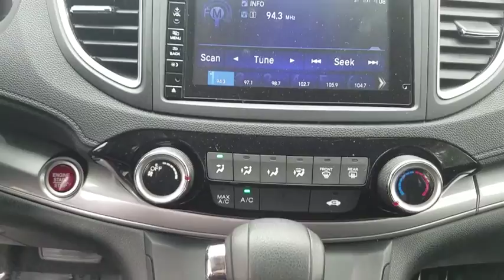2015 Honda CR-V used, Los Angeles, Woodland Hills, West Hills, Sherman Oaks, Van Nuys, CA 380194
2015 Honda CR-V

Express Open/Close Sliding And Tilting Glass 1st Row Sunroof w/Sunshade,Fixed Rear Window w/Fixed Interval Wiper  Heated Wiper Park and Defroster,Heated Front Bucket Seats -inc: driver's seat w/10-way power adjustment and power lumbar support,Seats w/Premium Cloth Back Material,4-Wheel Disc Brakes w/4-Wheel ABS  Front Vented Discs  Brake Assist and Hill Hold Control,Low Tire Pressure Warning,Back-Up Camera,Honda LaneWatch Right Side Camera,Radio: AM/FM/CD Audio System w/6 Speakers -inc: 160-Watts  7  display w/high-resolution WVGA (800x480) electrostatic touch-screen  customizable feature settings  HondaLink Next Generation  Bluetooth streaming audio  Pandora Internet radio compatibility  USB/display audio interfaces  MP3/Windows Media Audio (WMA) playback capability  Radio Data System (RDS) and Speed-Sensitive Volume Control (SVC),Bluetooth Handsfreelink Wireless Phone Connectivity